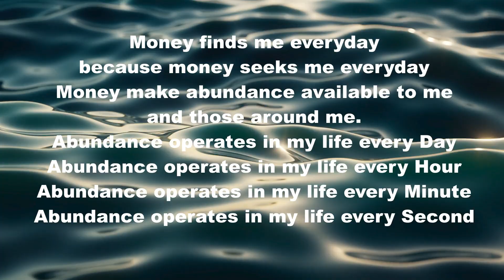Keep the money moving to you with this money mantra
Mantras are powerful sounds or phrases that create vibrational energy in the Universe. This energy can then be harnessed to manifest our deepest desires.

A money mantra is a type of mantra that is specifically focused on bringing more financial abundance into your life.

By Repeating a money mantra regularly, you can program your subconscious mind to attract more wealth and abundance into your life.

Carviell Bracelets for Women, Personalized Gifts for Her,  Mom, Best Friend, Inspirational Friendship Cuff for Teen Girls, Engraved, Birthday Gift Jewelry